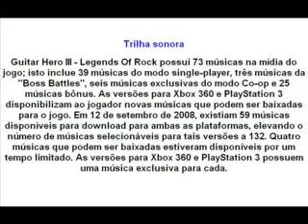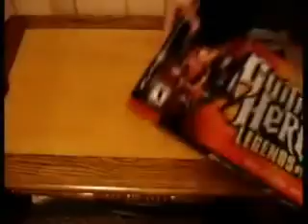ML 136096509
Video Migrado